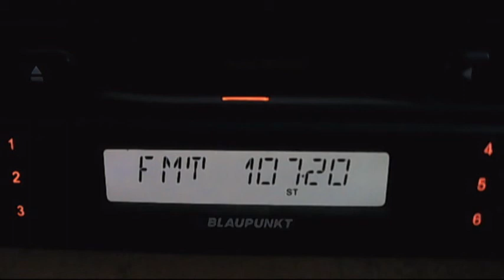fm dx local hr botev silistra 03:08